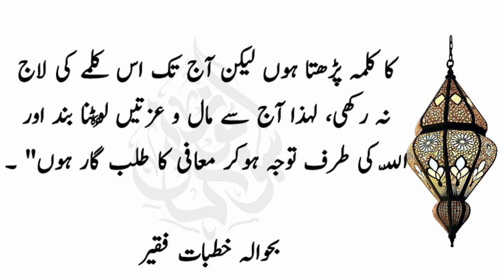mufti sahab ka ikhlaq or Daku||sabaq amoz kahani||مفتی صاحب اور ڈاکوں